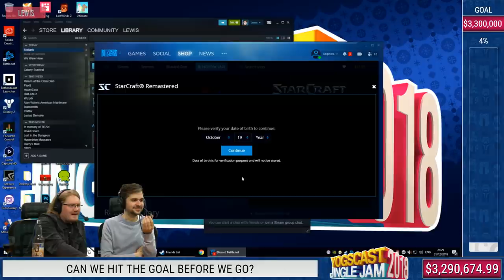Duncan accidently trolls Lewis in the most hilarious way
One of my all time favourite clips that I found on my pc. I laugh every time I watch it.